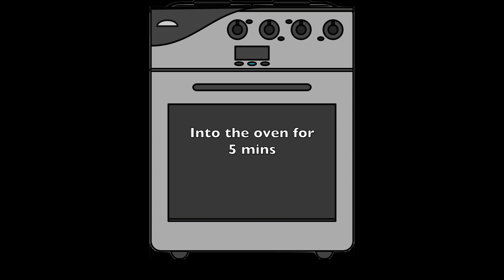Sculpting Blackheart From Fortnite Season 8 (Polymer Clay)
Today I have decided to create the new BLACKHEART skin from Fortnite Season 8. I will be showing you a step by step tutorial for you to learn how to sculpt blackheart from polymer clay. I put alot of effort into this skin, I hope you appreciate it and enjoy this video.
Let me know what you think of this creation in the comments!